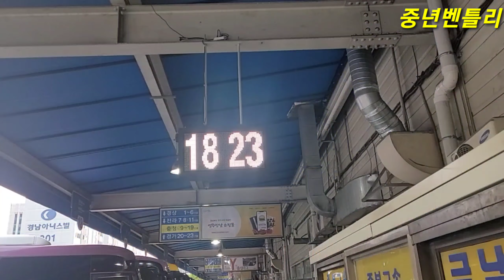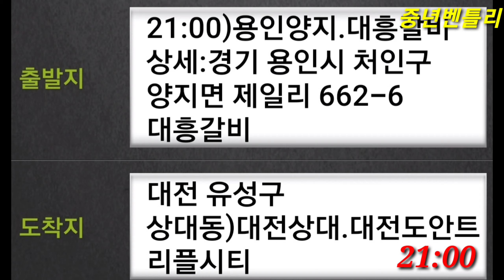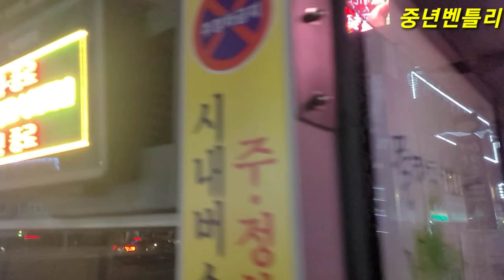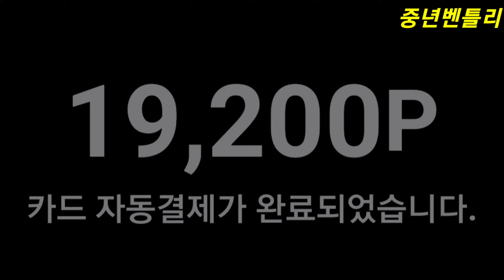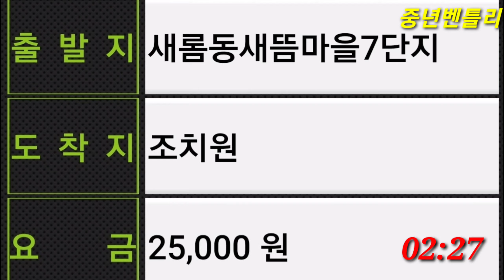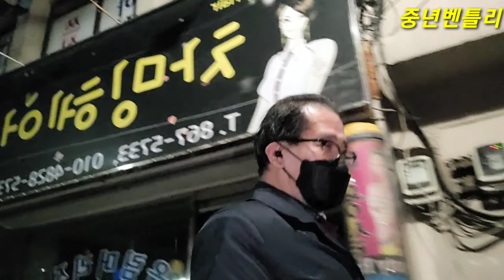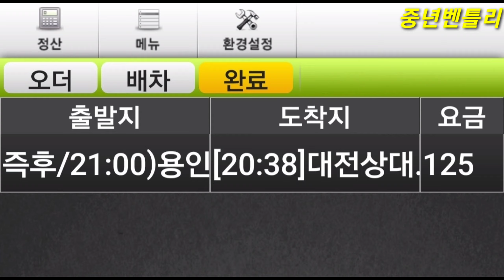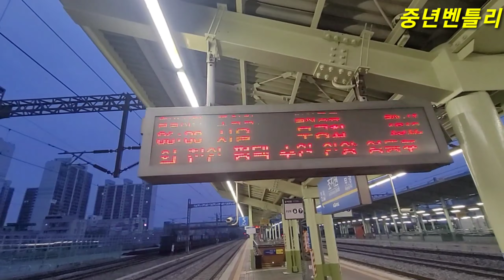대전 세종 조치원 그다음은? 맥슨탁송☆중년벤틀리☆maxoncon 대리운전 대리기사